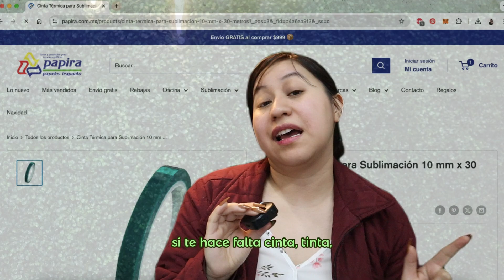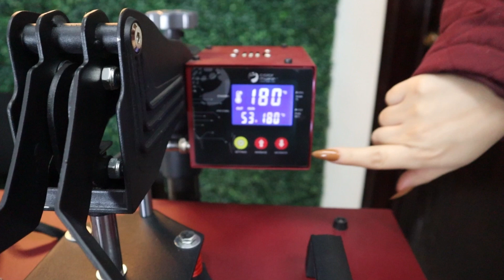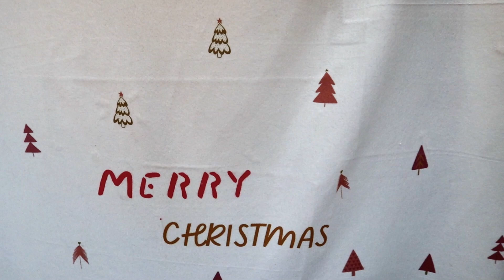Sublima una cobija ✨ | Ideas de sublimación para fin de año 🎊⭐️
En este video enseñamos como sublimar una cobija con una plancha de 32 x 45.
También te damos ideas de sublimación para fin de año para regalar o para tu negocio.

Escríbenos tus dudas en los comentarios y las responderemos!